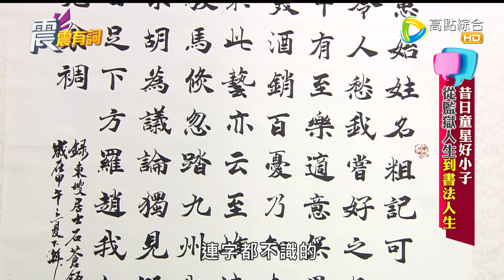【震震有詞精選片段】進出監獄12次！從不識字到開書法展，網友：書法字真的很強！ 顏正國：我堅信寫字絕沒有比後空翻還難！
👉本集為【震震有詞#127 完整版】 - 昔日童星好小子 從監獄人生到書法人生！